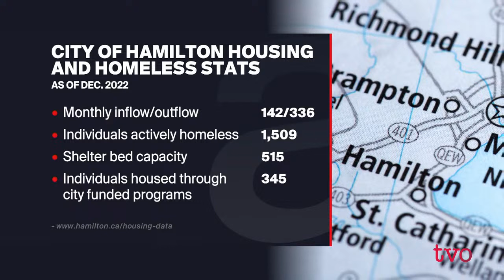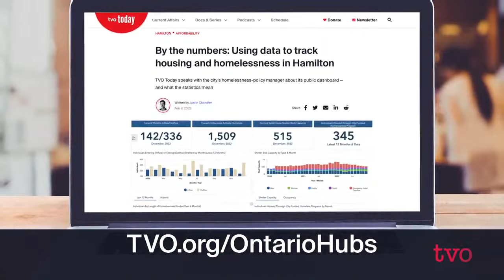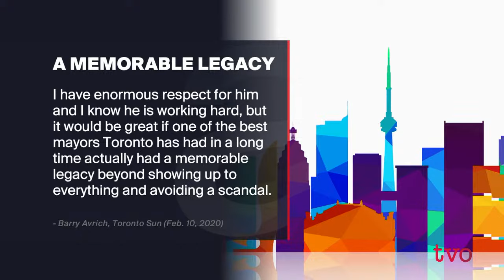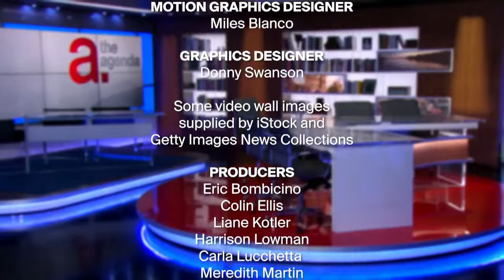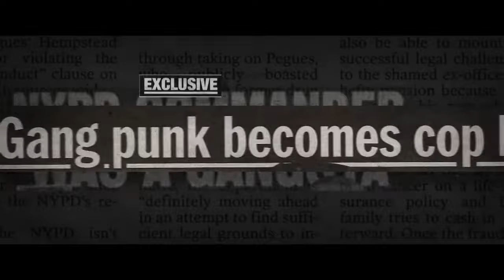As AI Advances, Are We Ready?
Futurist Sinead Bovell discusses what the future could look like under the influence of artificial intelligence. Then, TVO Today’s Hamilton-Niagara Hubs journalist digs into what Hamilton’s homeless statistics really mean.